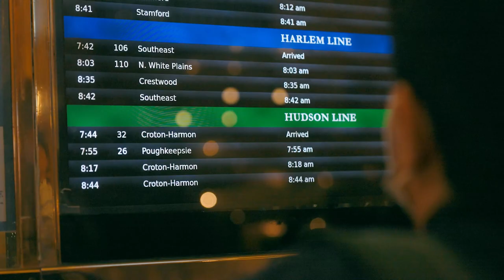Military Outdoors Transit Equity Day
For many veterans in the US, it can be an hours-long journey to reach the nearest state or national park & that's for the parks accessible by transit. Reducing this barrier by lowering cost & increasing routes is one way to ensure more veterans can heal outdoors